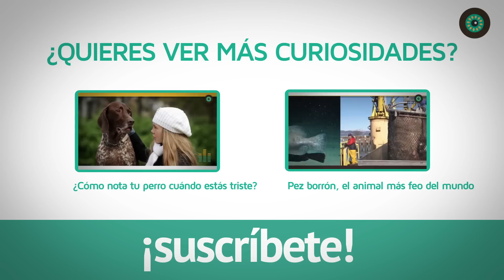Los 10 animales más curiosos del planeta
Descubre 10 de los animales más curiosos del planeta, animales divertidos e interesantes que nos demuestran lo rico que es nuestro planeta en variedad animal.